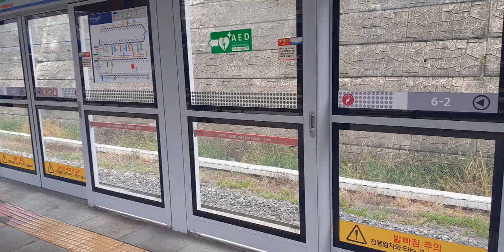312x24편성 신창행 두정역 진입 열번 K645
312x24편성 신창행 두정역 진입 열번 K645